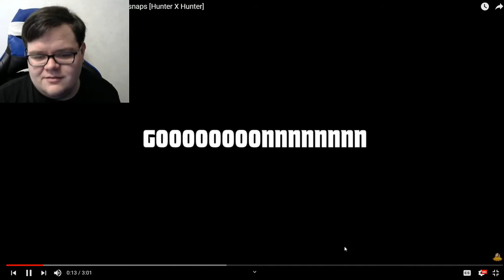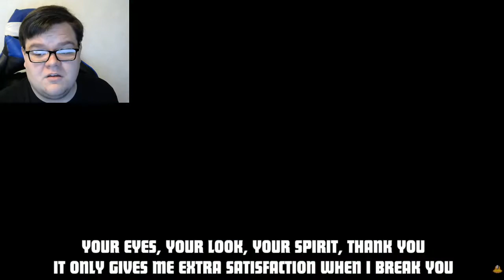DaddyPhatSnaps Hisoka RAP ''Hunger'' REACTION!!